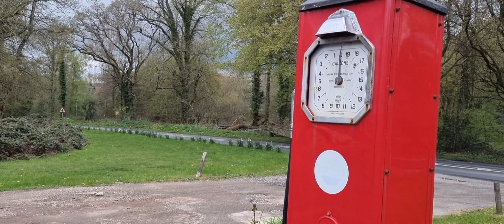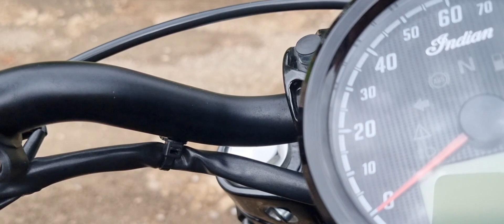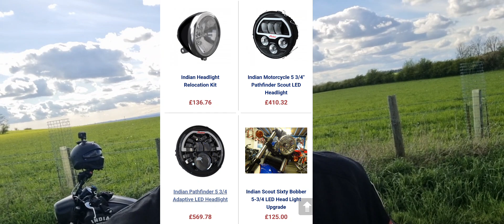Indian scout bobber first 1500 mile review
Today I share my honest opinion so far after completing 1500 miles since ownership with my 2018 model Indian scout Bobber.

I always get a lot of the same questions from people which I try to cover today to help other people out.

Common Question's asked about the Indian Scout Bobber:

Is the Indian scout Bobber an ideal first bike?

How long does it take to get use to using the forward controls and the feel of the Indian scout bobber?

Is the suspension as hard as people say it is on the Indian scout Bobber?

how comfortable is the Indian scout Bobber especially for taller people?

how long does the fuel last on the Indian scout Bobber?

how many miles do you have left on average when the fuel light comes on?

how loud is a Indian scout Bobber with maverick crusher pipes?

Other Searched Titles:
Living With An Indian Scout Bobber 2 Year Later Review
2025 Indian Scout Bobber Review: Perfectly Evolved?
1 Year With The Indian Scout Bobber - Full Review
The 2025 Indian Scout Bobber Is Amazing!
2025 Indian Scout Bobber - Ultimate Test Ride Review
Why the Indian Scout Bobber is a Good, Maybe the Best Beginner Bike
Indian Scout Bobber LONG-TERM Review | 2 years+ and 15k miles Later
2020 Indian Scout Bobber Twenty | Ridden & Reviewed
Owning my first Motorcycle (2019 Indian Scout Bobber ABS)
2025 Indian Scout Bobber~ First Ride & Impressions
2021 Indian Scout Bobber 20 | First Ride and Review
Review of the 2025 Indian Scout Bobber
Indian Scout Bobber Review 2023 | First Impressions | Mods | New Bike
2025 Indian Scout Rogue – The Ultimate Cruiser? Full Review & Ride!
Indian Scout Bobber | First Ride Review
2022 Indian Scout Bobber Review
Indian Scout Bobber 15,000 Mile Review
So You Want an Indian Scout Bobber...

10:36
Now playing
10:36
Now playing